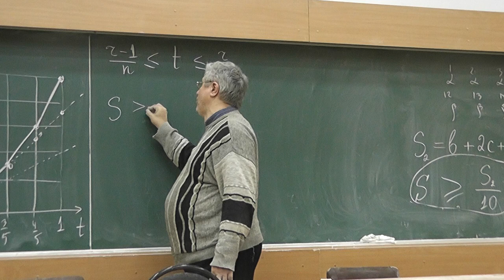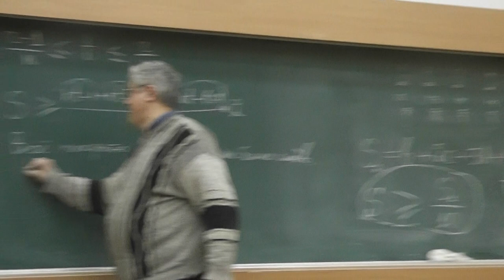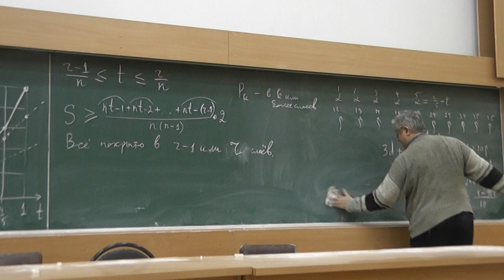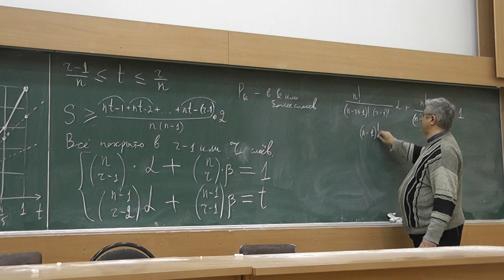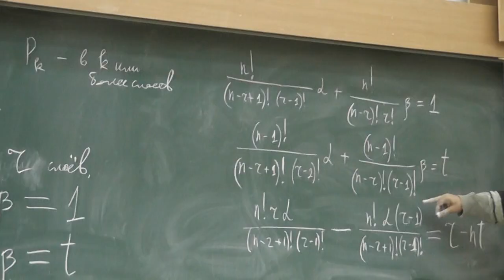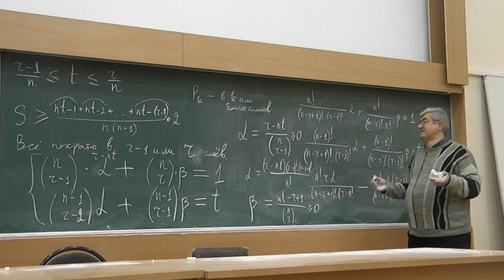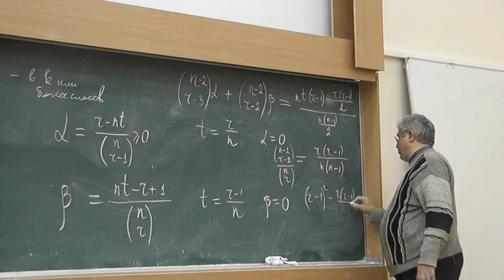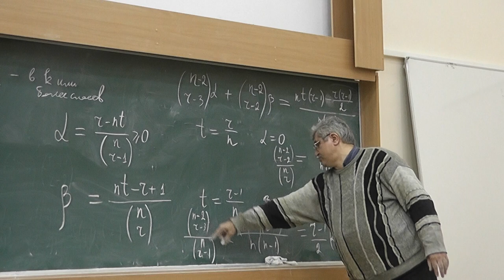67 Заплаты на кафтане (окончание решения)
На кафтане площади 1 есть n заплат площади t каждая. Для каждых двух заплат посчитали площадь их пересечения. Найдите минимально возможную величину максимальной из этих площадей.